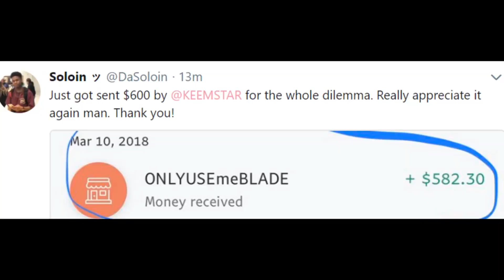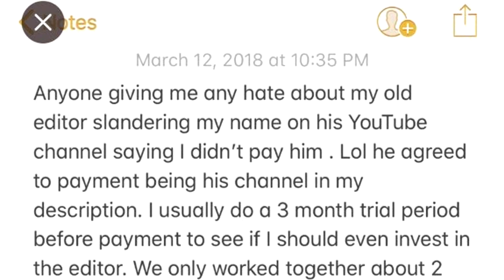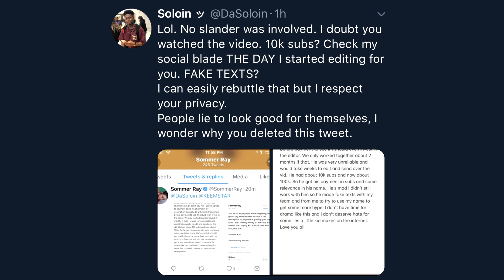Sommer Ray's Response To The Situation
This is my final video on this topic until further notice as I don't want this situation to take away from my usual form of content. Thank you to everyone that defended and stuck by my side on this situation!
• Rich Brian - GLOW LIKE DAT (Instrumental)